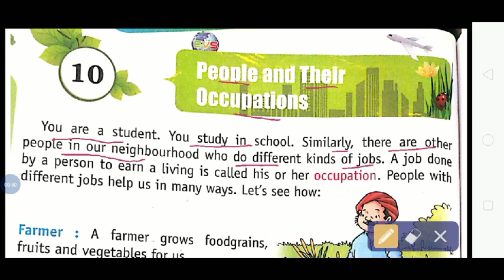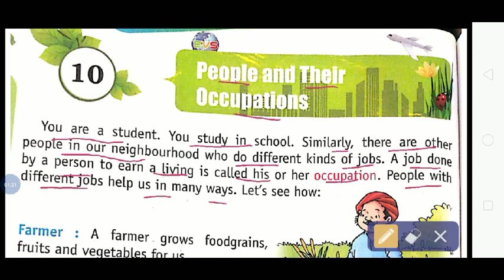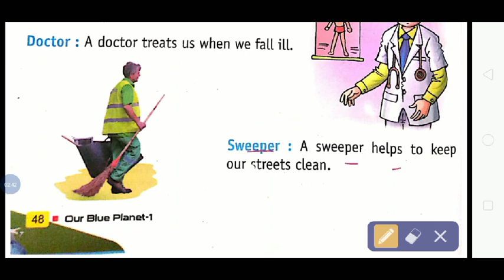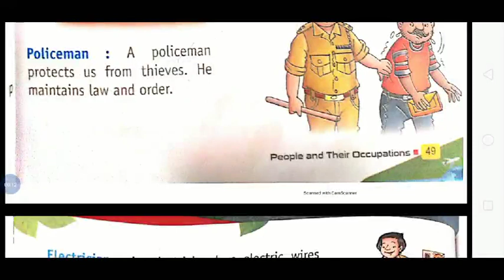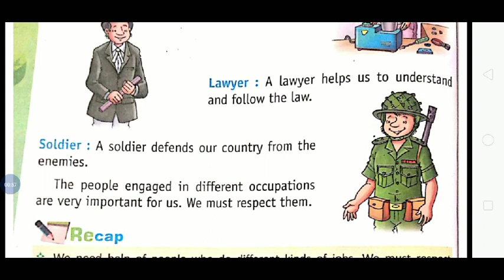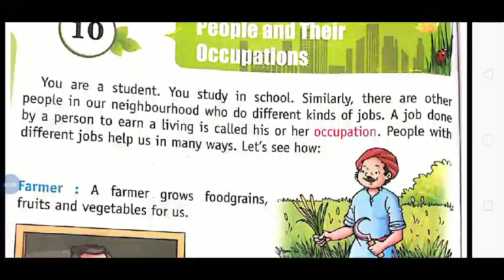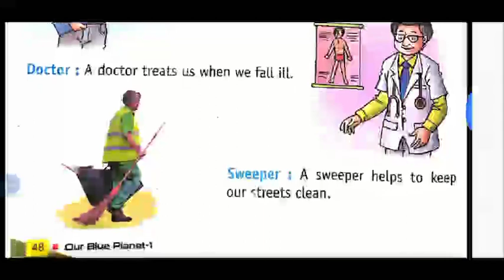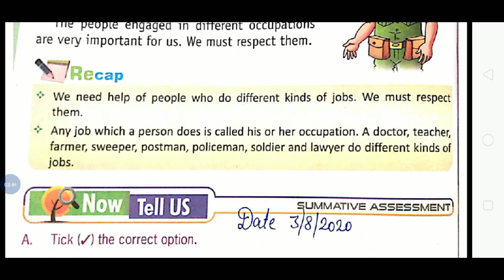Class 1st EVS (22june)